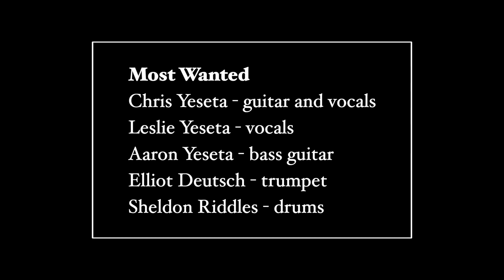How Sweet It Is (To Be Loved By You)— Brian Holland / Lamont Dozier / Eddie Holland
Socially distant performance by MostWanted:
Chris Yeseta— guitar, vocal;  Leslie Yeseta— vocal;  Aaron Yeseta— bass;
Sheldon Riddles— drums;  Elliot Deutsch— trumpet, audio mix, video edit